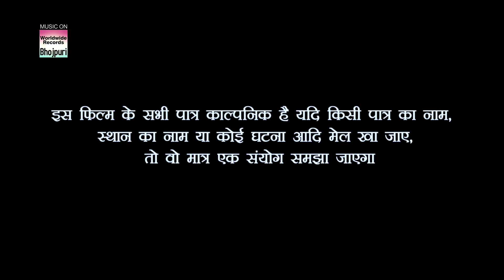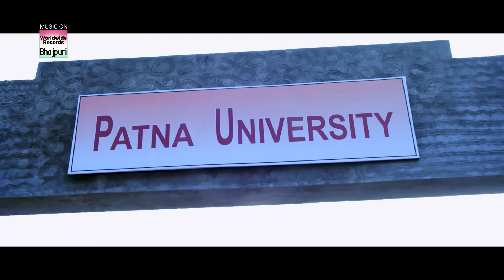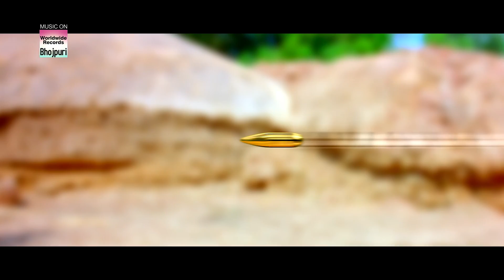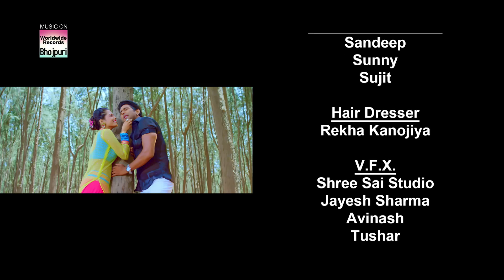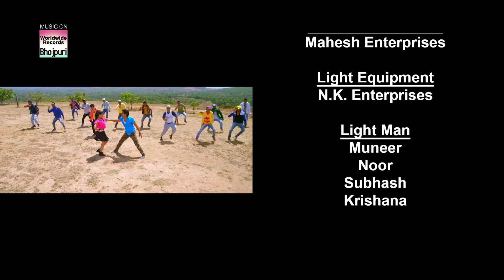Yash Kumar | यश कुमार ka Bahut Hi Khub Surat भोजपुरी मूवी 2022